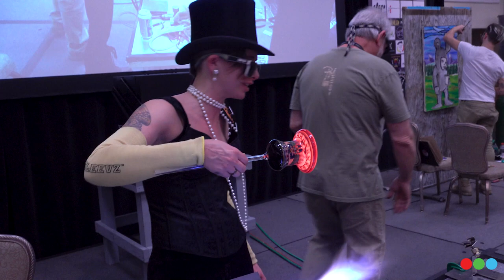Anubis Rig w/ Robert Mickelsen & Windstar @ Glass Vegas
Glass Central Station is honored to present this special broadcast from Glass Vegas 2020 that was part of the 2021 Virtual GAS Conference.  Robert Mickelsen has been lampworking since the 70s and known for his networked sculpture among a diverse skill set.  Beyond exhibiting at respected museums and galleries, he has published numerous articles and taught extensively at major glass schools and received the Glass Art Society Lifetime Membership Award.  Shayla Behrman aka "Windstar" is known for her award-winning glass drawing & functional work.  In this demonstration, they collaborated on an Anubis rig with incredible sculptural and surface decorated elements.